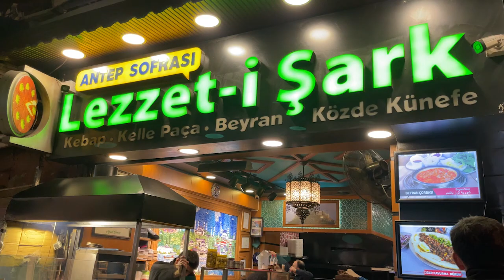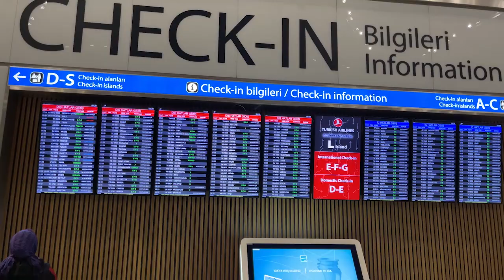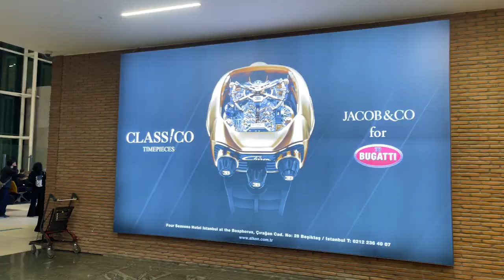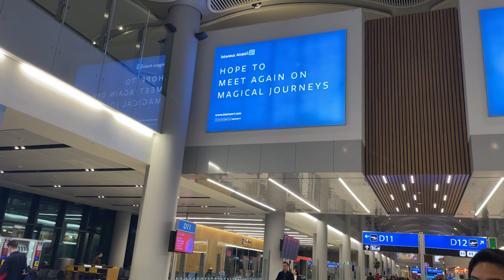Turkey - Last few moments in ISTANBUL, TURKEY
The last few moments in Istanbul before rushing to the airport for our next flight sector to Mexico City. What an experience and truly MAGICAL moments in Istanbul with so many things we did in just ONE DAY. I am THANKFUL to Aydin Altunordu for spending a whole day with us and bringing us around. We also met two young lady new friends namely Secil and Meltem along the way. Thank you for both your friendship.